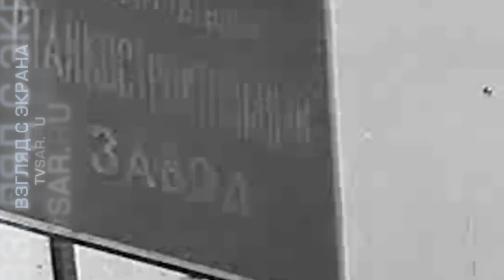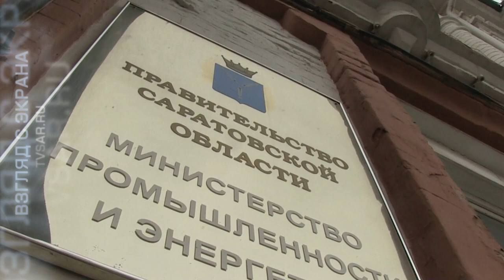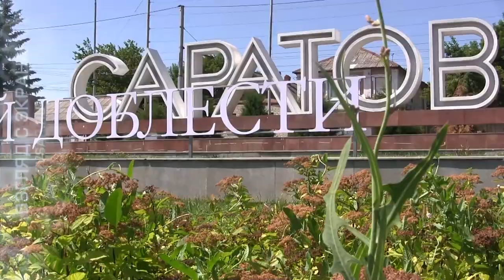Заводы молодости нашей